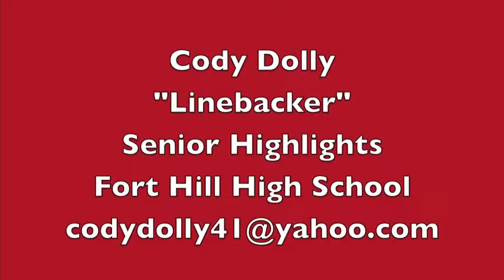Cody Dolly 2013 football highlights at Fort Hill High School in Cumberland, MD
2013 varsity football highlights for Cody Dolly (Class of 2014) at Fort Hill High School in Cumberland, MD. Cody is a First Team All-State Linebacker posting 128 tackles, 9.5 sacks and 3 interceptions.